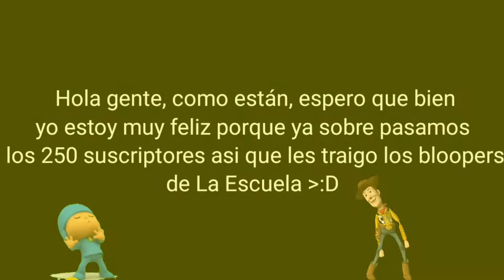Bloopers de La Escuela | (Jonathan)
Hola gente como están, acá les traigo los bloopers de La Escuela, disfruten del video. Esto no lo hubiera subido sin la ayuda de ustedes, estoy muy agradecido por haberte suscrito a este canal hasta a hora.